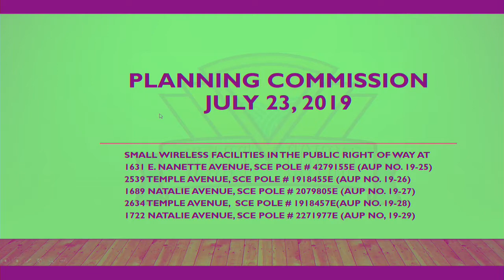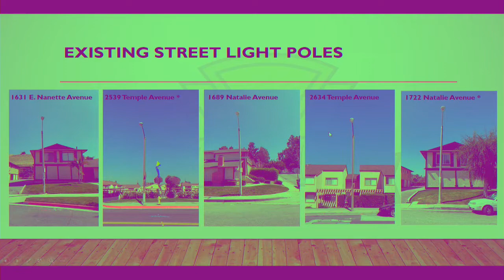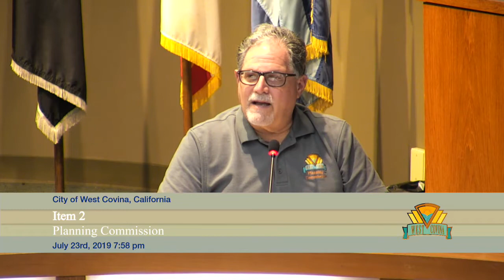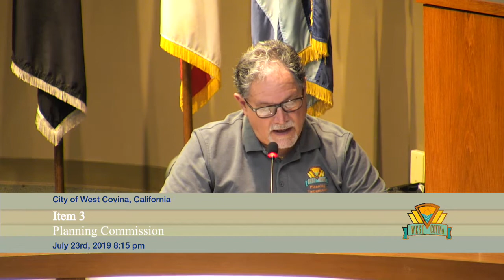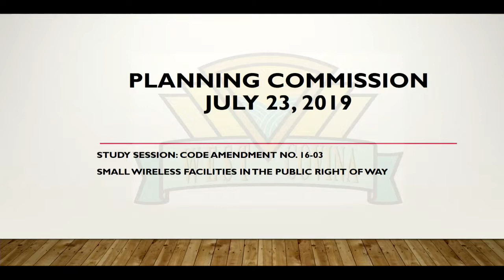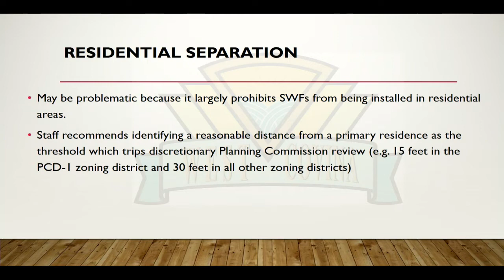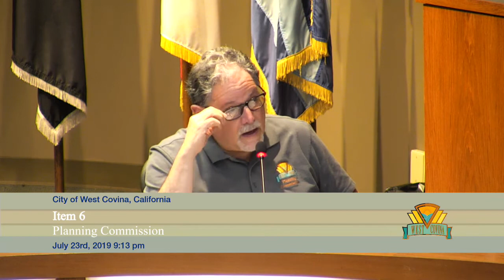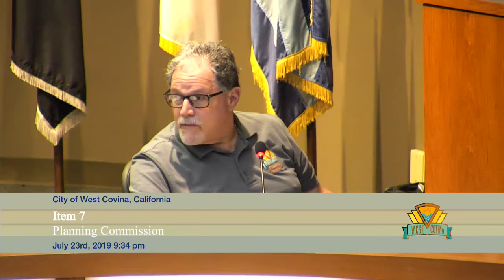City of West Covina - July 23, 2019 - Planning Commission Meeting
This meeting of the City of West Covina Planning Commission was held on June 23, 2019.